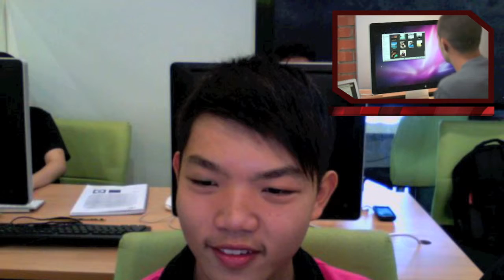RE2 - KAR CHOON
MY FIRST IMOVIE PROJECT, INTRODUCTION OF MACBOOK AIR